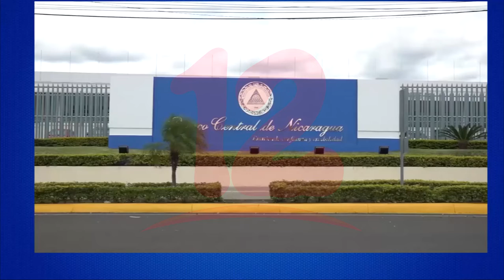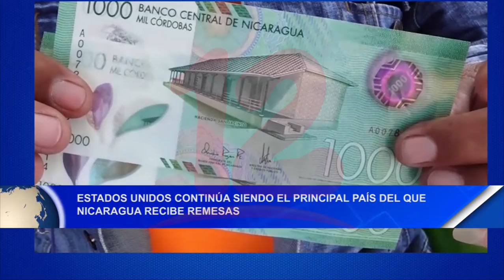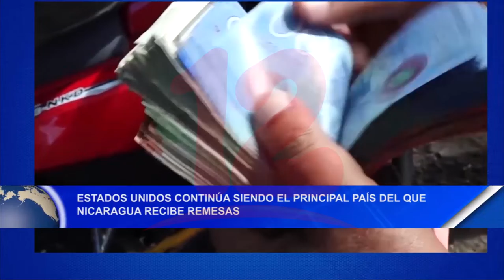Estados Unidos continúa siendo el principal país del que nicaragua recibe remesas, según BCN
De acuerdo con BCN, Estados Unidos, continúa siendo el principal país del que Nicaragua recibe de remesas